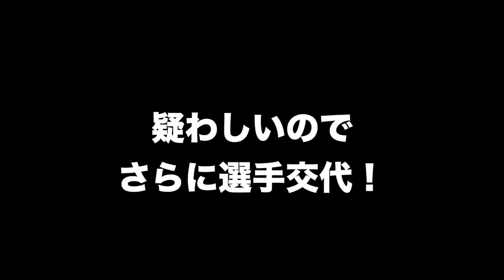【剣道 Kendo】実験！目付けだけで驚きの結果が!? Metsuke experiment 【百秀武道具店 Hyakusyu Kendo】